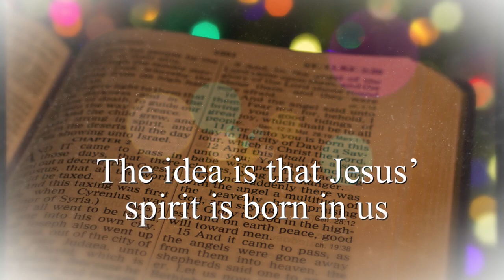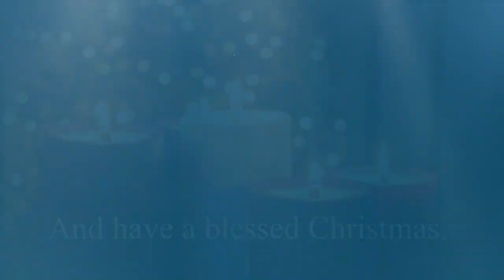Mission & Service Advent Christmas Appeal 2020 Pass it On version